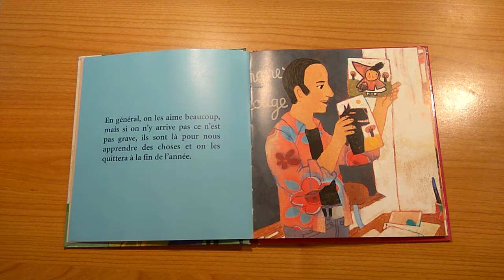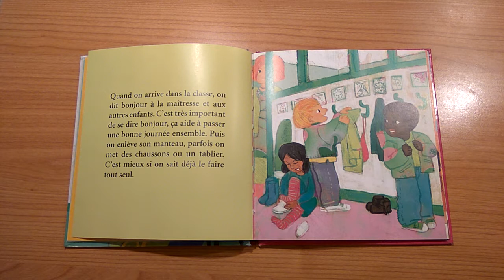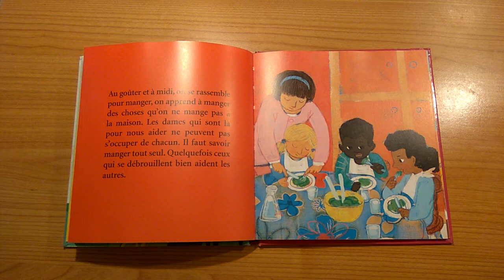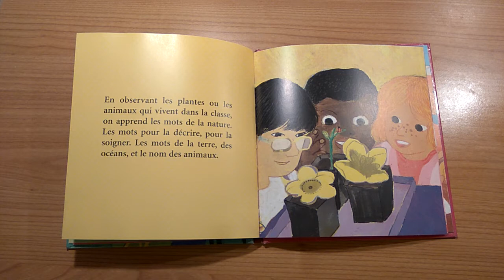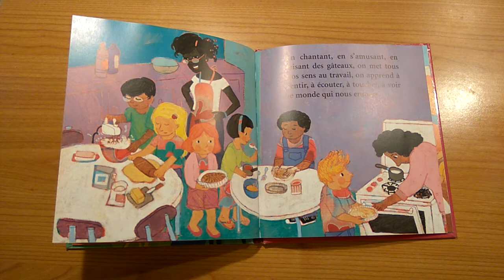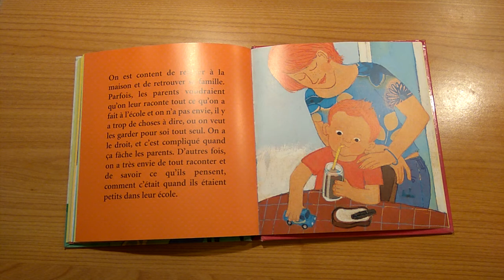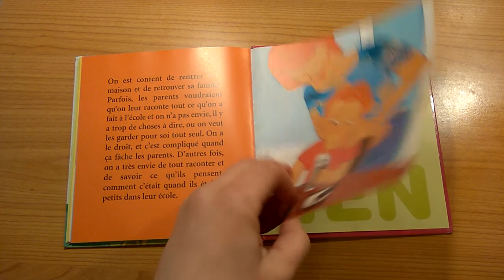La maternelle. Docteur Catherine DOLTO